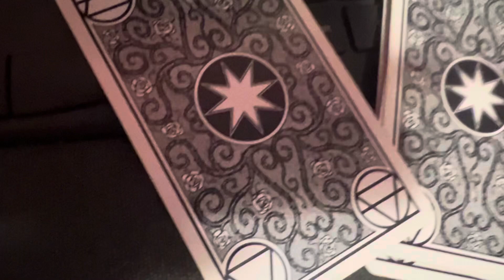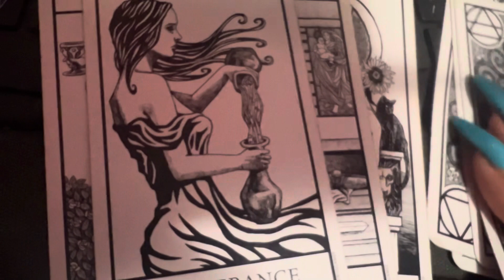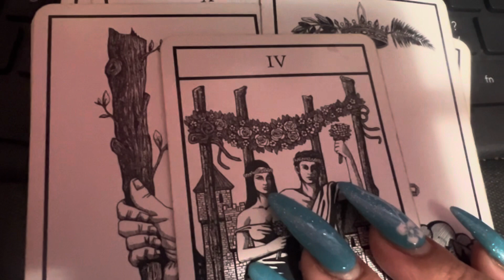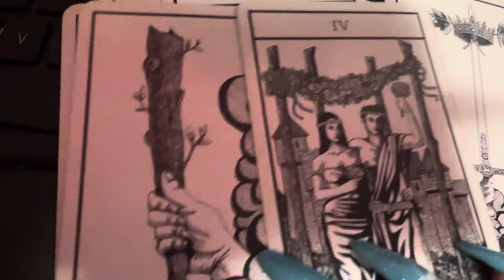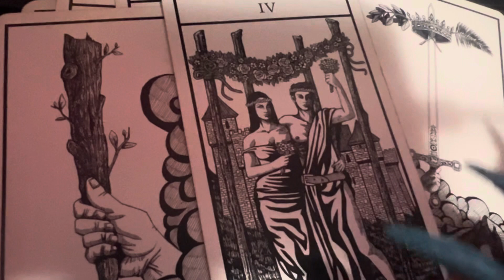HECATE IS HERE FOR YOU🔥🐾🧿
✨🦋Join Membership 🦋✨